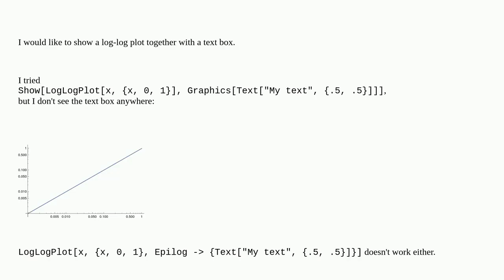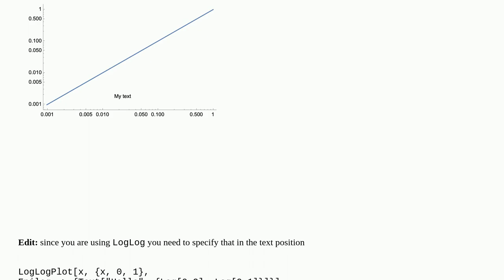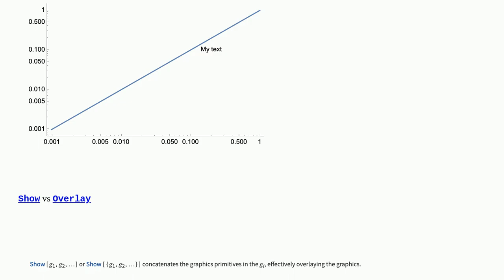How can I Show a text box together with a log-log plot?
A special thanks goes out to the community

  labeling plotting graphics